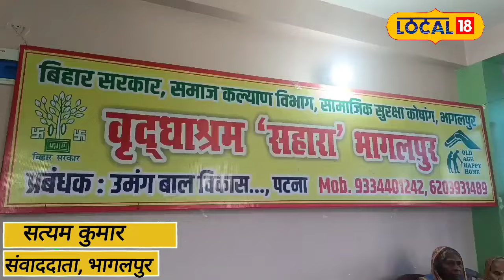Vrddhaashram में रहकर भी मां ने रखा बेटे के लिए Jitiya Vrat!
In the Saharsa Old Age Home, Bhagalpur, we witness a unique story of a mother's love. Despite being sent to an old age home by her own son, a mother is fasting for his well-being through the difficult Jivitputrika (Jiuṭiya) fast. Out of 32 women in this old age home, 8 are observing this fast, praying for their sons' health and prosperity. This story showcases the undying affection a mother holds for her child, regardless of the circumstances she faces.
भागलपुर के सहारा वृद्धाश्रम में माँ की ममता का अनोखा उदाहरण देखने को मिला। जिस बेटे ने अपनी माँ को वृद्धाश्रम में भेज दिया, उसी बेटे के लिए माँ ने कठिन निर्जला जिउतिया व्रत रखा। इस वृद्धाश्रम की करीब 32 महिलाएं हैं, जिनमें 8 महिलाएं अपने बेटों के लिए यह विशेष व्रत कर रही हैं। माँ की ममता ऐसी है कि वह अपने बेटे की लंबी उम्र और खुशहाल जीवन की कामना कर रही हैं, चाहे परिस्थितियाँ कितनी भी कठिन क्यों न हो।